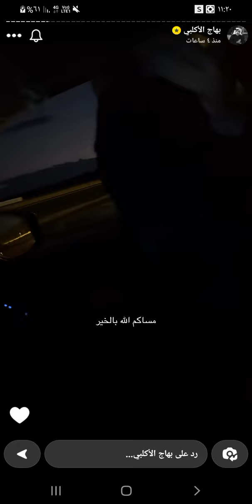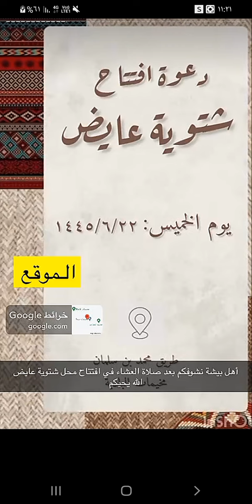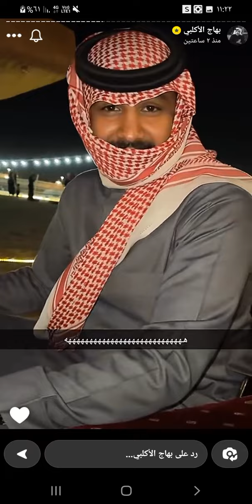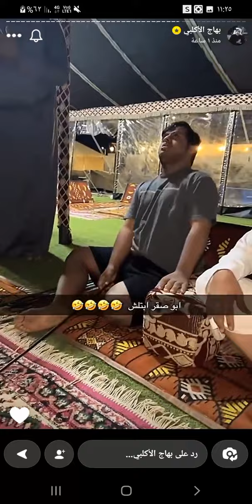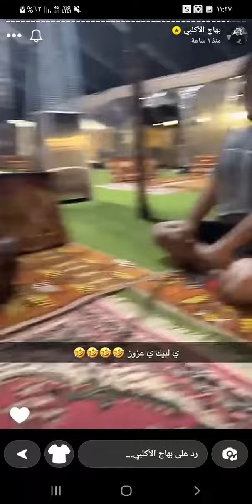سنابات بهاج الاكلبي يحكي مشكله واحد من اخوياه💔في افتتاح شتوية عايض مع اخوياه